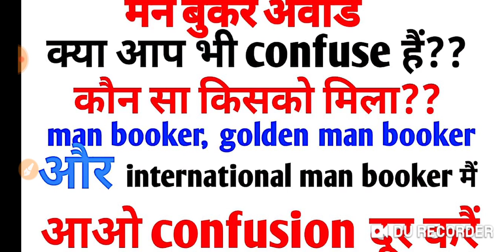Allahabadhighcourt Upsssc lekhpal mandiparishad railway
Man booker prize, golden man booker prize,  international man booker prize ka confusion dur krne k liye meine is vdo m in tino awards m difference btaya h.
It is very important for all exams like Upsssc lower Allahabad high court, Mandi parishad  Upsssc lekhpal, RAILWAY exams and all other exam.
So please watch it fully.
Allahabad high court Mandi parishad upsssc lower upsssc lekhpal.